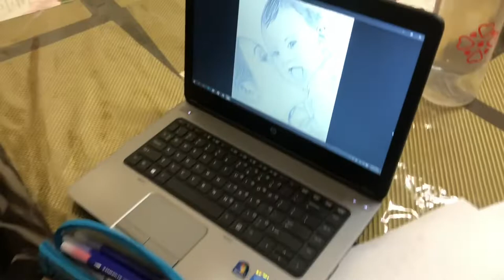Happy Mother’s Day Card👩‍👩‍👧‍👧